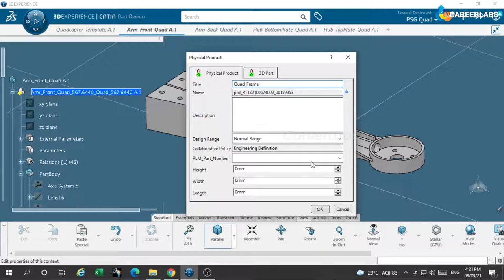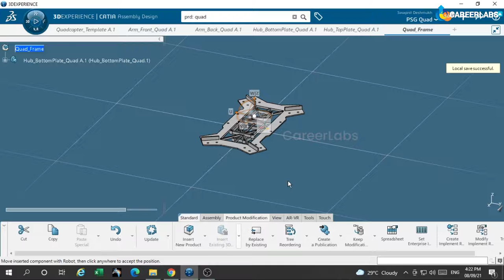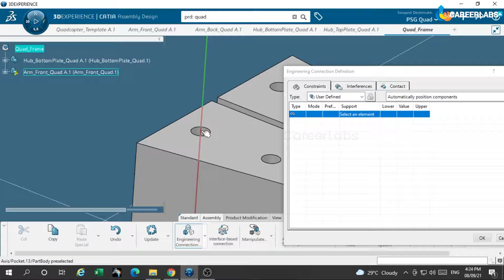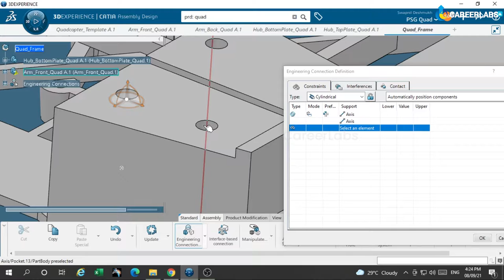Masterclass 10 - Drone Design